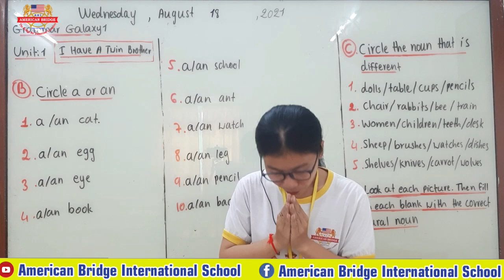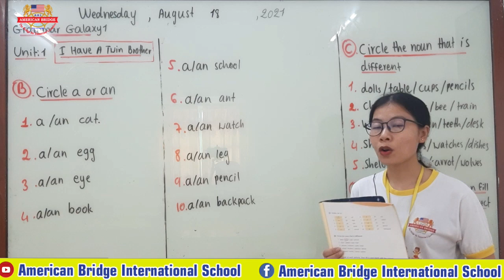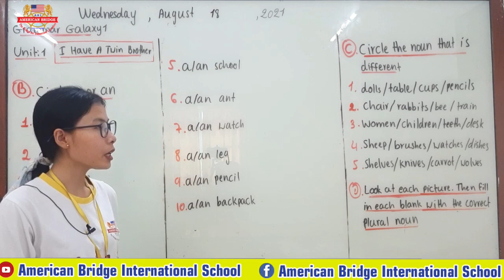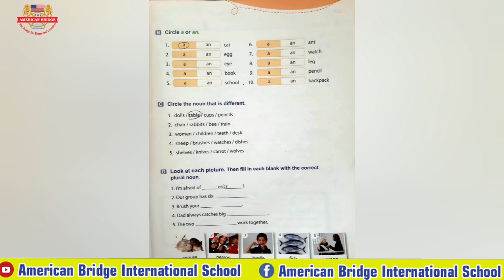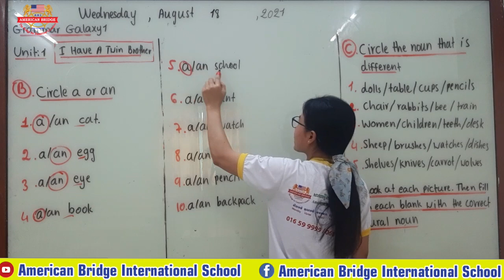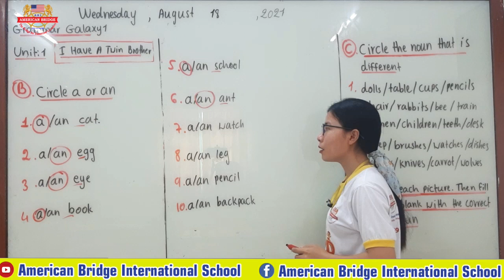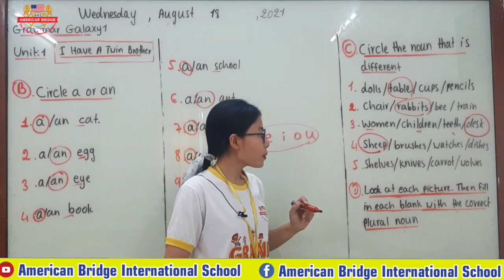Leve 4/ Subject: Grammar Galaxy 1/ Unit: 1 I Have A Twin Brother(WB)/ Page 9/ Date: Wed/18/08/21